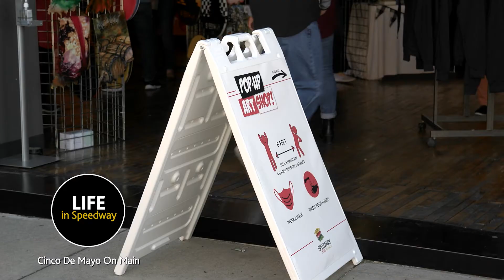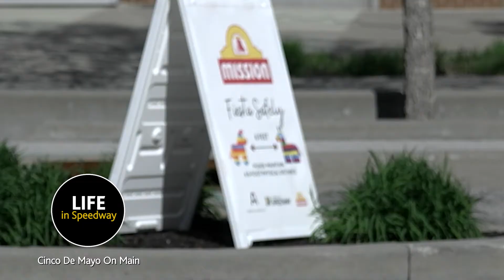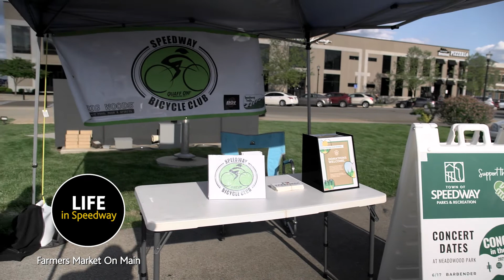The Month of May in Speedway!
The month of May is always special for the Town of Speedway, check out some highlights!